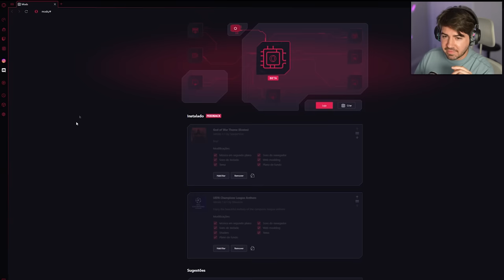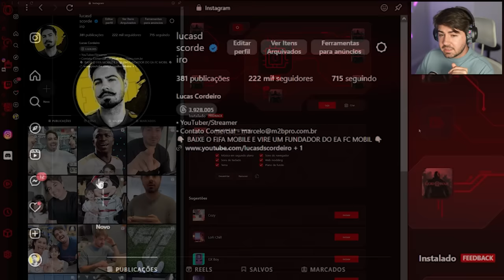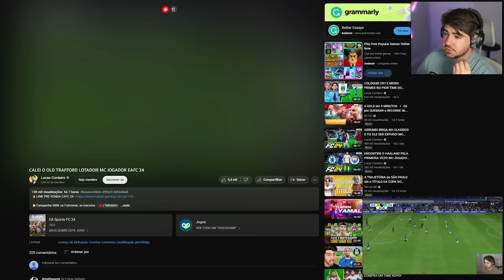MINHA ESTREIA NA CHAMPIONS LEAGUE! MC JOGADOR EAFC 24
Baixe o navegador Opera GX, personalizado para amantes do futebol"